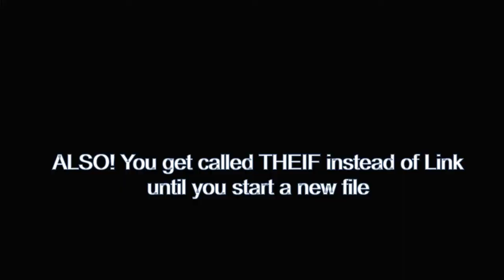The Legend Of Zelda Links Awakening Episode 62 Where Did He Go